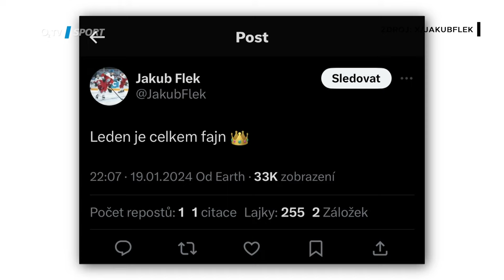Flek nej hráčem extraligy, oplatil Koreisovi rýpnutí. A myslí si na domácí MS?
Jakub Flek konečně dorazil do Bomb na ledu, navíc jako hráč, kterému se aktuálně v extralize daří nejvíc ze všech. A šlape to i jeho Kometě, i když na začátku sezony to tak nevypadalo. "Nevěřil nám hlavně jeden expert z O2. Něco jsem tam zaregistroval, ty to víš moc dobře," rýpl si s úsměvem do Kuby Koreise a jeho poznámky o Schalke 04. A myslí si Flek na domácí mistrovství světa?